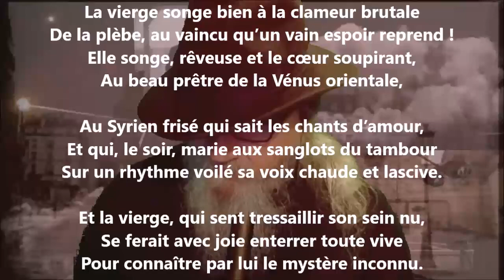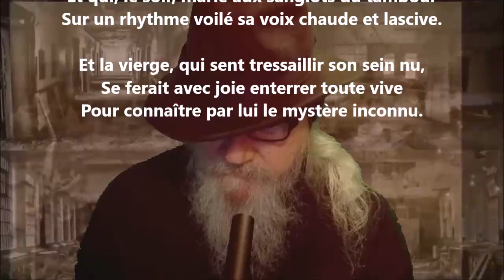Sonnet romain - Jean Richepin lu par Yvon Jean